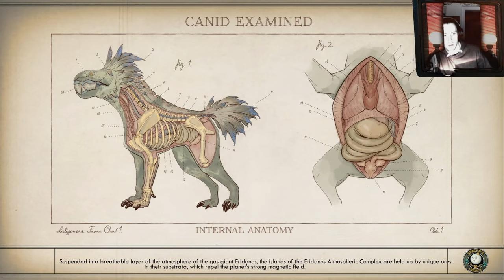the Outer Worlds Spacers Choice Edition Permadeath Part 28, Fallbrook Rap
the Outer Worlds Spacer's Choice Edition Permadeath with Supernova, but Without Felix

This will be Uploaded on my second Wisdom Thooth Operation day
Wisdom thooth Removel Part 2 the Movie

Wisdom Theeth, where I cant breath
A removal on top and underneath
Leave...
a like
take a hike
Impale, exhale

Created by
bythetwinmoons

2019’s hit RPG has been remastered with better graphics, improved performance, additional animations, higher-res environments, and more.